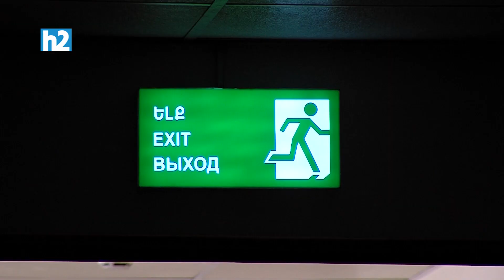Մատ ա թափ տալիս, ասում ա՝ հել ստուց գնա, չենք տփի, ականջներդ կկտրենք. Նազարայանը՝ ՔՊ-ի վարքի մասին